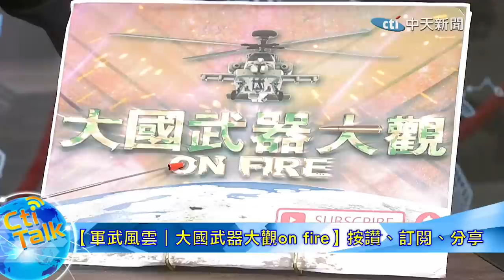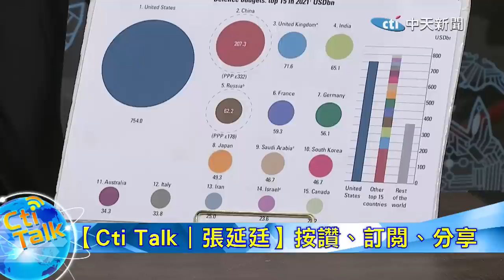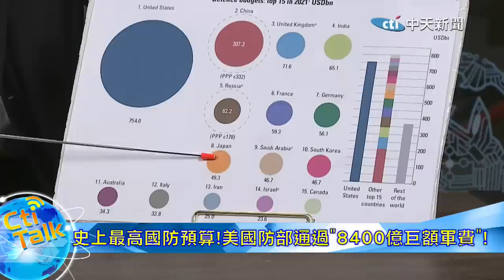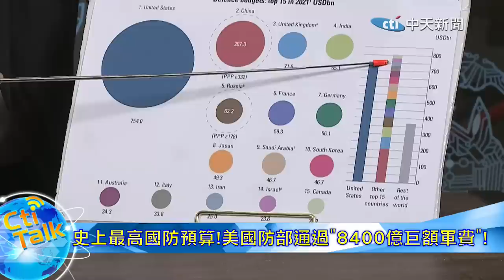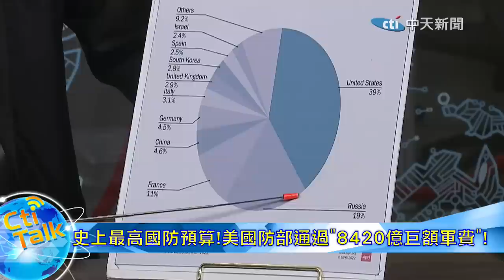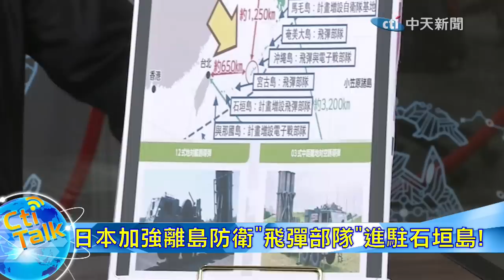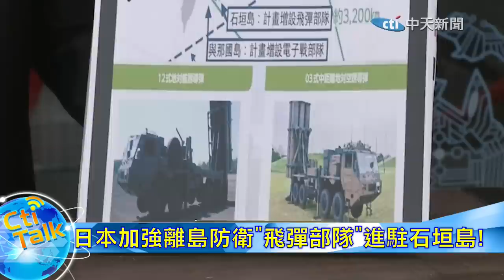【Cti Talk｜張延廷】陸再創奇蹟終結"俄烏戰"?"習普會"在即 普丁首次到訪"烏東占領區"! "中俄關係"將改動世界版圖?20230320 @全球軍武頻道​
《 CtiTalk 名人說 》

Talk重點:
☆俄烏激戰巴赫姆特 普丁首次到訪"烏東占領區"!
☆俄烏戰爭將閉幕?習普會在即"中俄關係"達歷史高點!
☆比照"沙伊"辦理!陸將化干戈為玉帛"終結俄烏戰"?
☆國家元首竟投稿外媒?普丁急向世界喊話!
☆烏軍將獲新戰機!波蘭.斯洛伐克軍援烏"米格-29"!